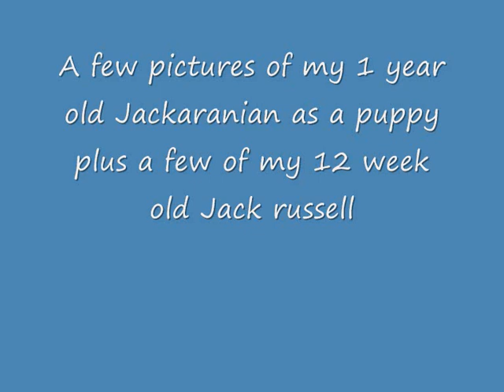The Girls - Jack Russell and Jackaranian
A few pictures of Poppy (1 yr old jackaranian) and Daisy (12 week Jack Russell)